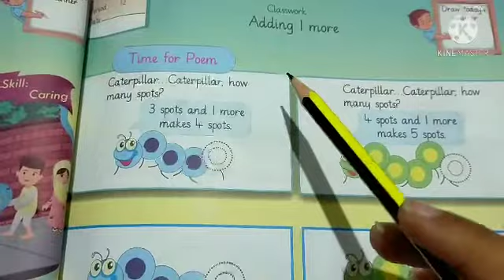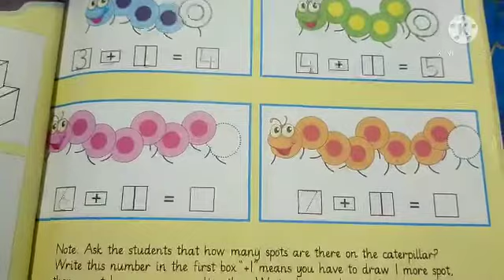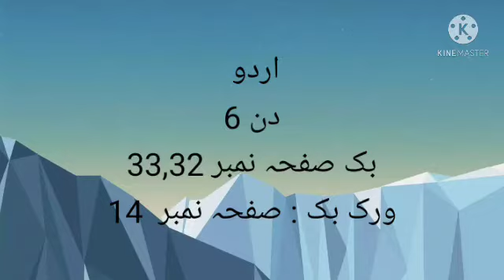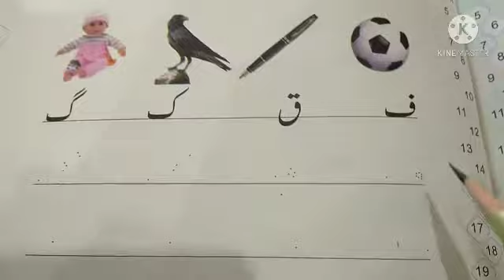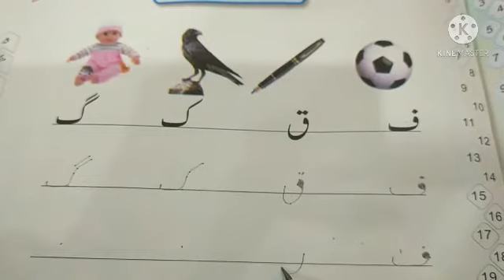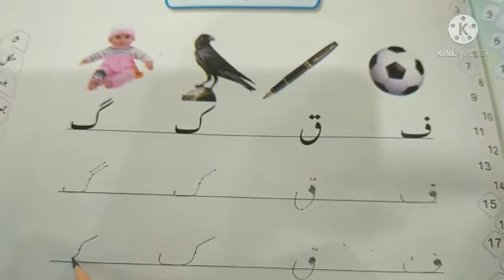Nur slot2 day6 Eng, Urdu, Maths